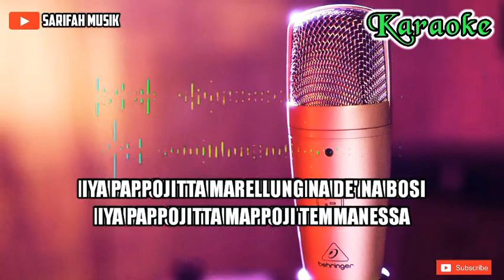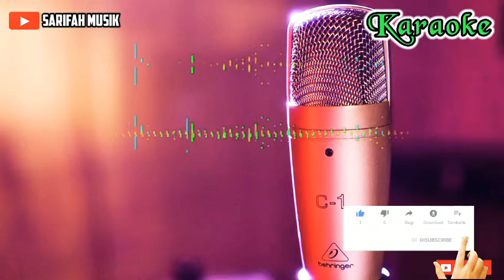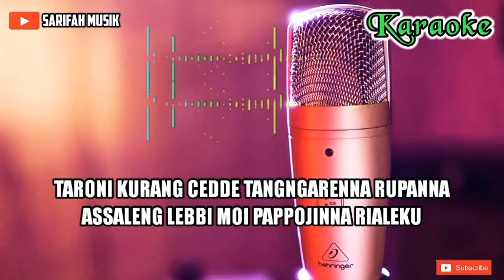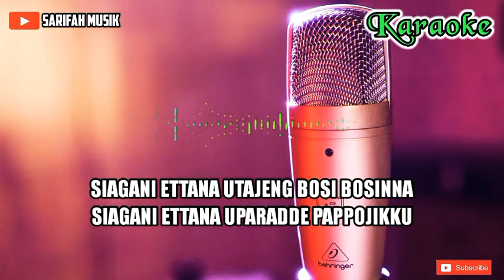LAGU BUGIS KARAOKE " MAPPOJI TEMMANESSA "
ASSALAMU ALAIKUM SILESSURENG OGI'KU

Semoga kalian semua suka dengan lagu Bugis dan dangdut versi keyboard dari kami pastinya musiknya lain dari yang lain
TERIMKASIH!!!

lagu bugis dulu lagu bugis mp3 lagu bugis terbaru
lagu bugis ansar s lagu bugis elekton lagu bugis abadi
lagu bugis ancha s lagu bugis alosi ripolo dua lagu bugis ati uddani lagu bugis alama sea sea
lagu bugis assijancingetta lagu bugis anci laricci
album lagu bugis mp3 album lagu bugis full album lagu bugis mp3 koleksi lagu bugis kumpulan lagu bugis pilihan kumpulan lagu bugis elekton

kami juga menerima jasa elecktone dan cayya cayya dgn no hp kami 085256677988 bersama kami sarifah musik entertainment